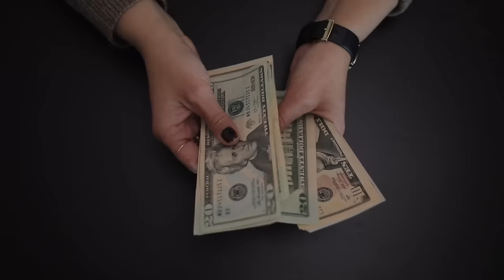French Women's 8 Lifestyle Secrets Exposed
From timeless elegance to indulgent pleasures, discover the eight lifestyle secrets that epitomise the essence of French sophistication and charm 🛍️ Shop with me

Frederique Bros helps women through styling, beauty, social media trends and confidence videos on YouTube, digital marketing content on Instagram, and as well as offering popular styling courses.